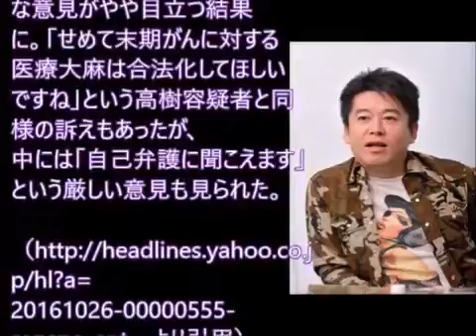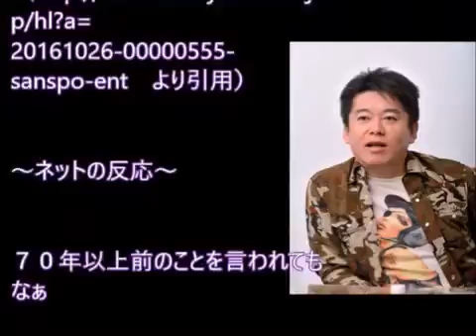堀江貴文 ズバッと言っちゃいます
チャンネル名： アツいぜニッポン こちらもおすすめ.

高樹沙耶 同居 森山繁成 小見祐貴 元参院議員 平山誠 共同生活 石垣島 爆報！THEフライデー 大麻所持逮捕 10月7日.